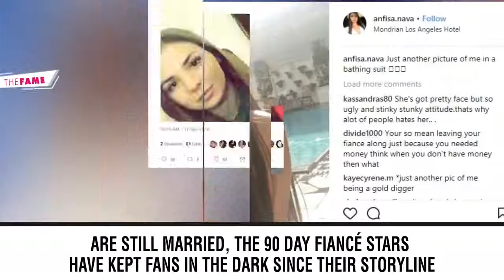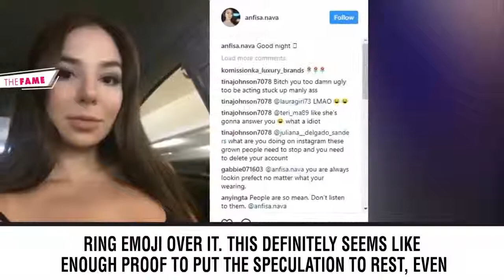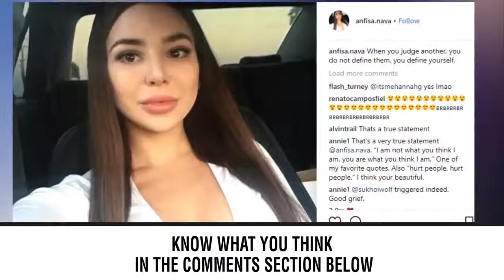90 Day Fiancé Star Anfisa Hints That She's Still Married To Jorge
After months and months of speculation, it is safe to state Anfisa Arkhipchenko and Jorge Nava are still married!  The 90 Day Fiancé stars have kept lovers in the darkened because their narrative from last year ended on a cliffhanger later he publicly uttered her due to her job, also Anfisa simply added fuel to the break rumors when she returned by an Instagram hiatus and deleted each the pictures of Jorge from her webpage.  Now, however, it feels like Anfisa affirmed she and Jorge are still using a photograph on her Instagram narrative.